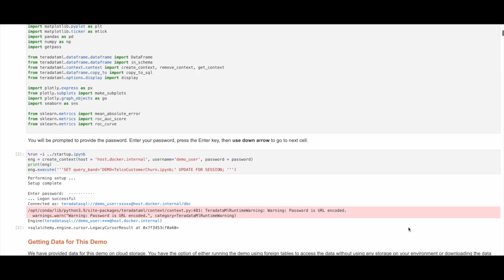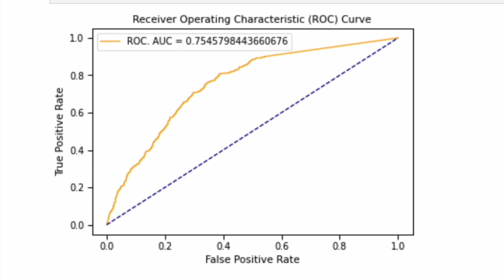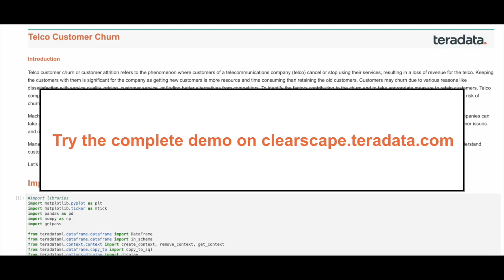Reducing Telco Customer Churn - ClearScape Analytics Experience Demo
In this demo, users can learn how to access the ClearScape Analytics Experience platform and perform a self-service demo utilizing the capabilities of ClearScape Analytics Experience. The Telco Customer Churn demo allows businesses to gain better insights into their customer behavior, identify when customers might be leaving the provider, and decrease customer churn rates.